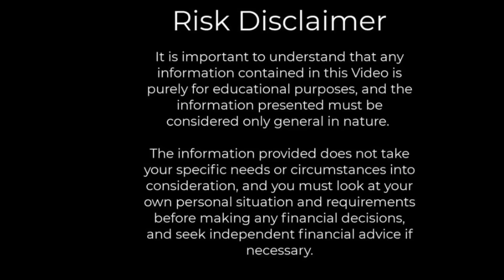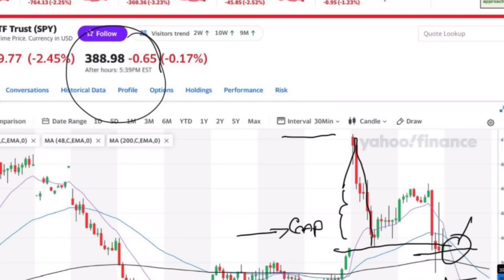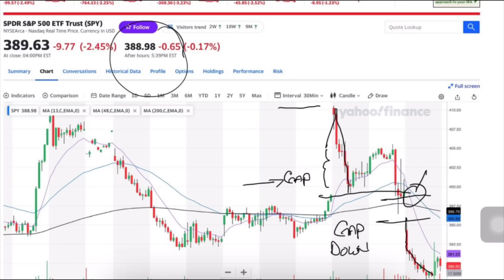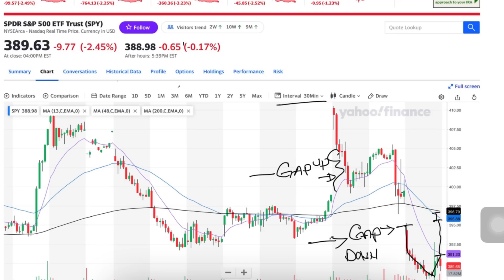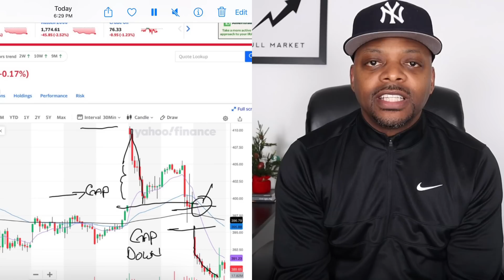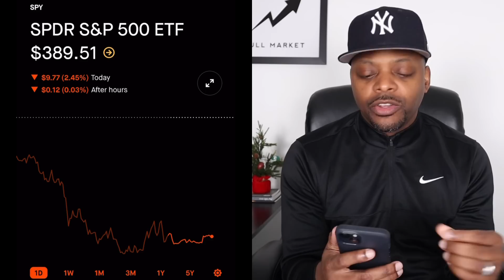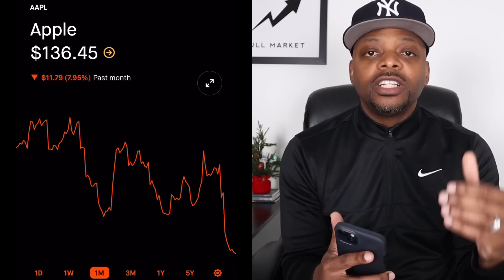20% Stock Market Crash In Progress